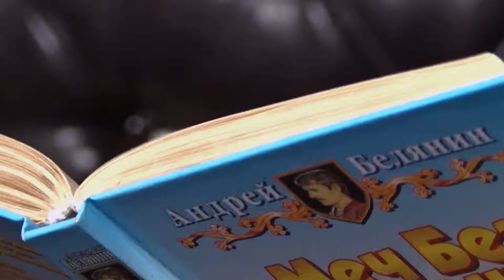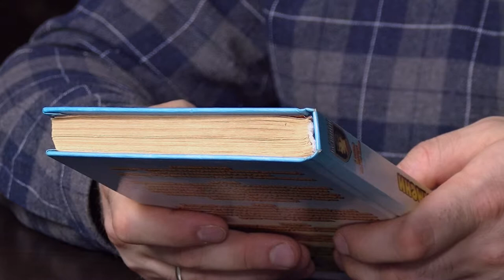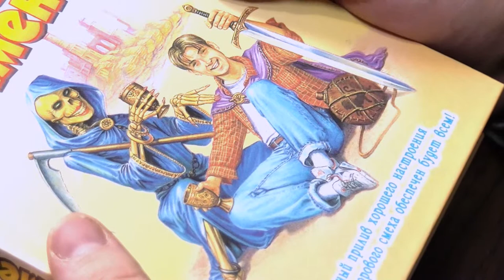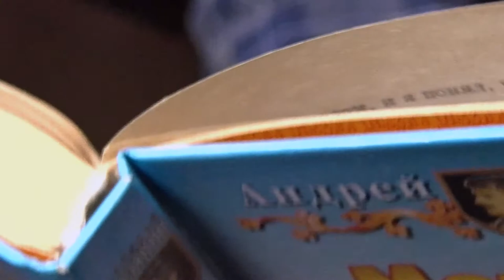Книжная полка №62. Андрей Белянин - «Меч без имени»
В новом выпуске программы «Книжная полка» о романе Андрея Белянина «Меч без имени» расскажет журналист «Канала-16» Кирилл Васенин.